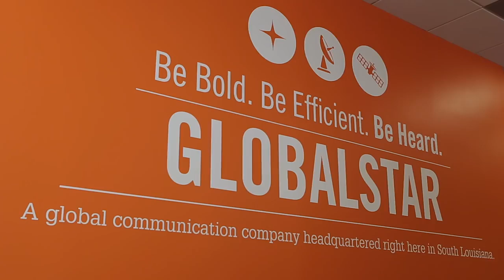Globalstar Mobile, Voice & Data Communications